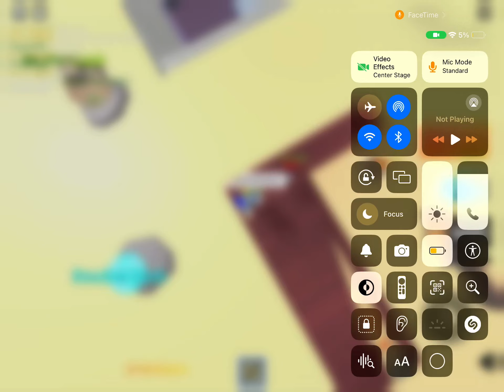We got in a big fight in roblox ft (thegod569)